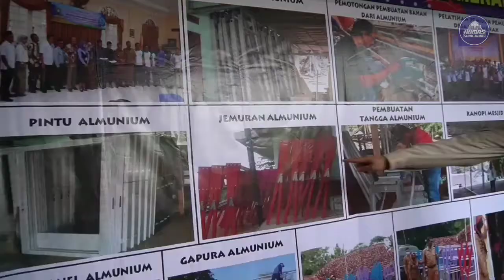Kampung Alumunium Desa Sukamenak Darmaraja